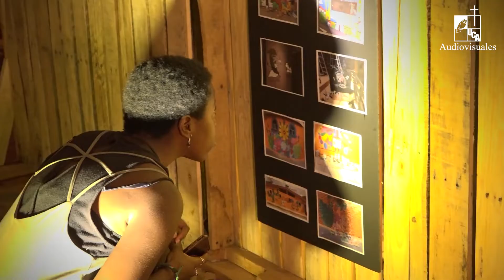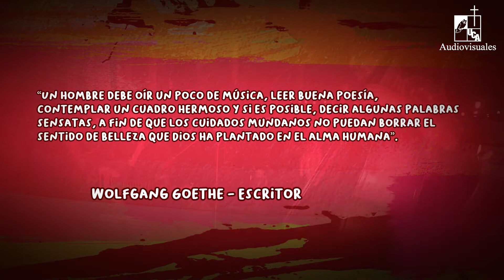Cápsula | El latir del arte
Serie: Cápsula informativa
Primera emisión: 14 de abril de 2022